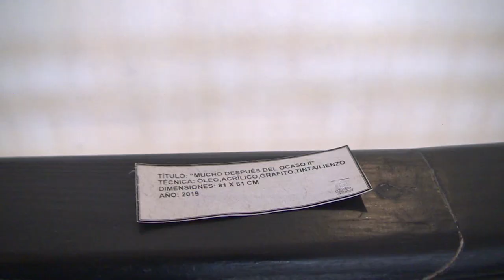Galería Santa Isabel de Cienfuegos propone varias iniciativas virtuales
La Galería Santa Isabel de Cienfuegos, ubicado en el corredor citadino del mismo nombre, utiliza las redes sociales para llegar al público y promover así la obra de diversos exponentes de las artes visuales en la Perla del Sur.